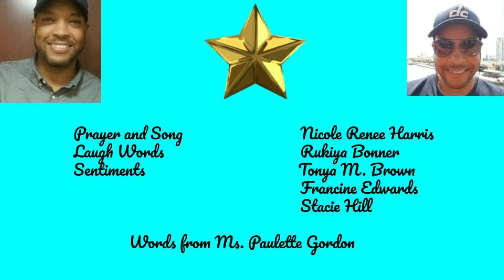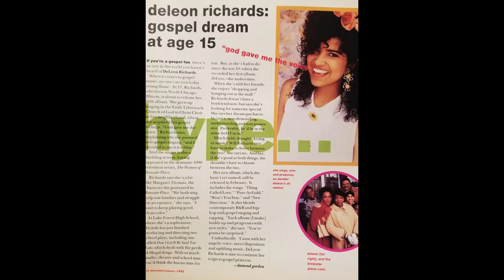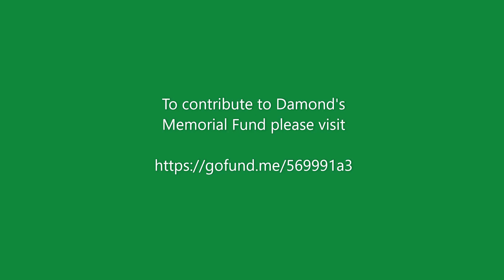Damond Gordon's Teen Summit Celebration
This video celebrates the life of Damond Gordon--our friend and "Teen Summit" brother. Rest well. We love you.

Clips of "Teen Summit" were posted by UrbanCultureScholar's YouTube page